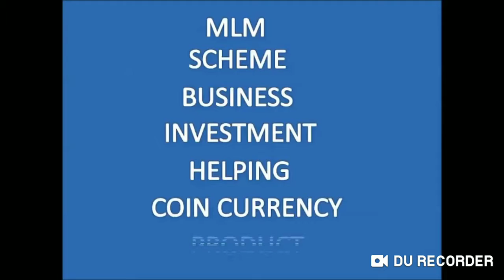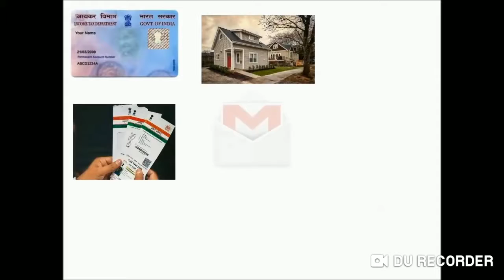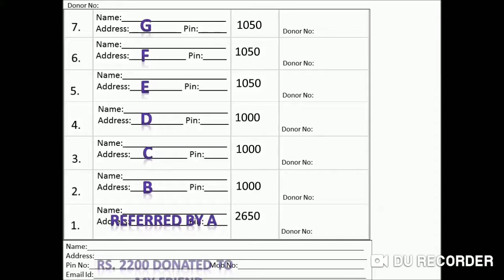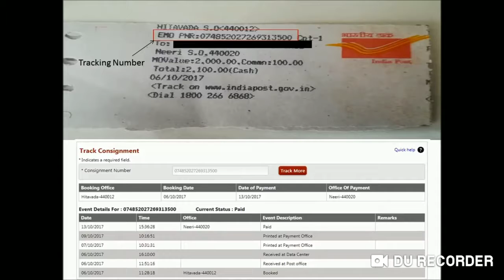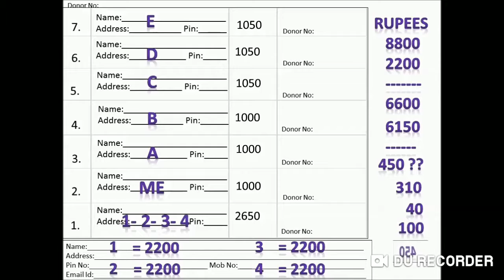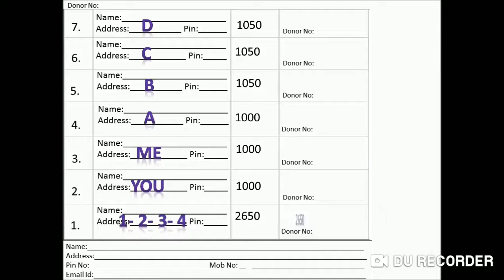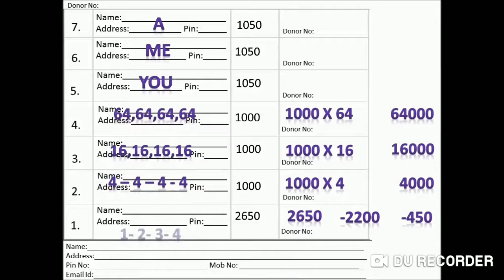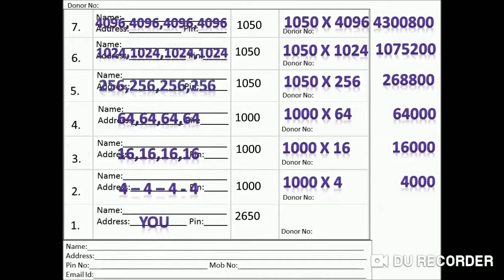How to Join Greenglory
Join Greenglory a system that can change your life for more details WhatsApp @ 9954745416